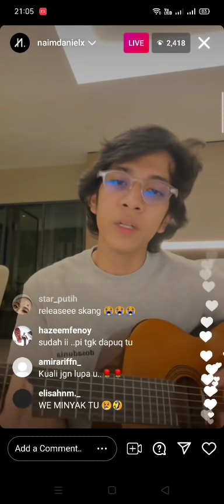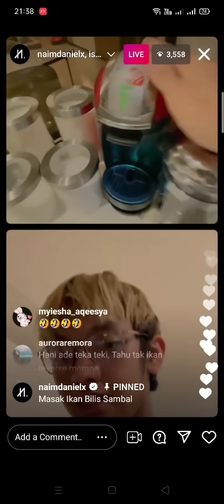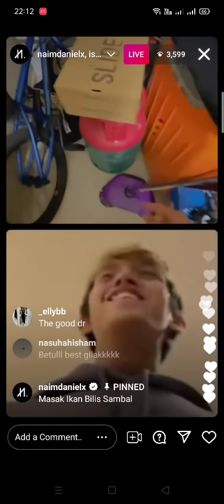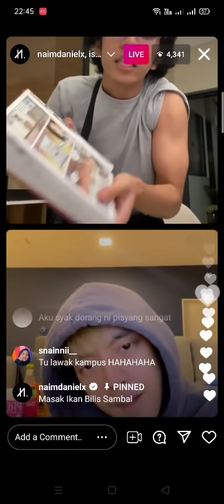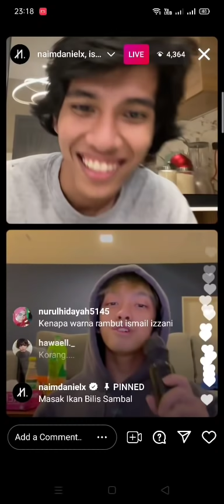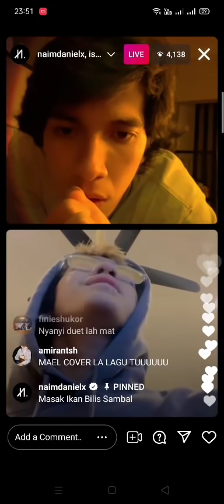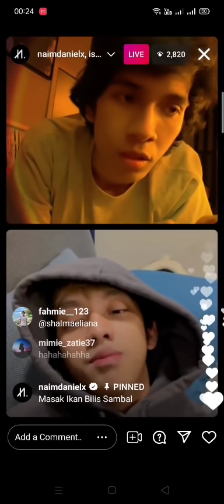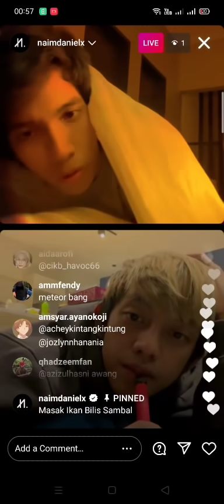NAIM DANIEL|ISMAIL IZZANI|ZIZAN RAZAK LIVE🤣🤣🤣masak ikan bilis sambal|lagu baru|kawin|politik|covid